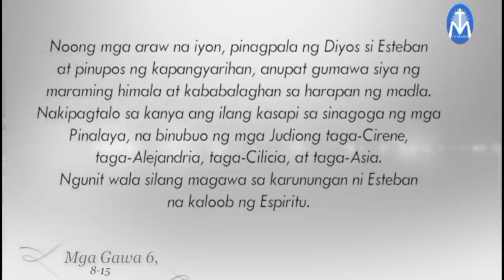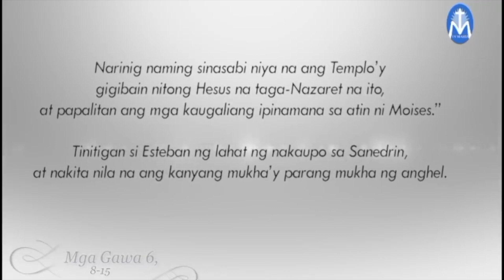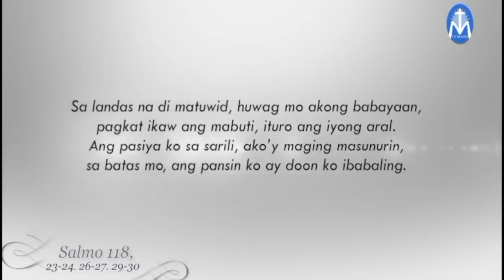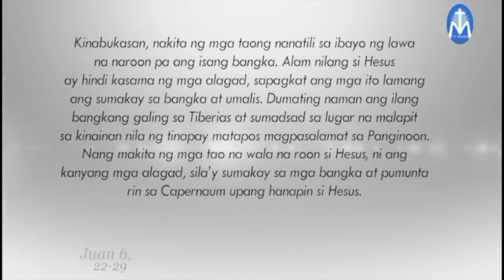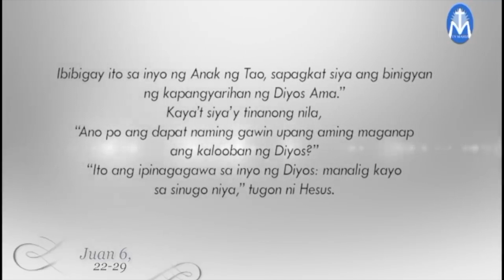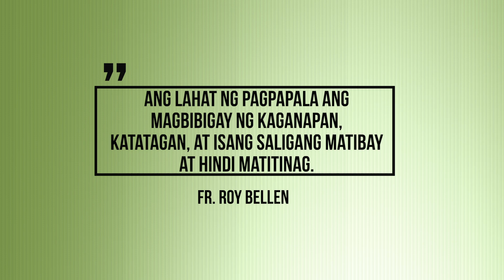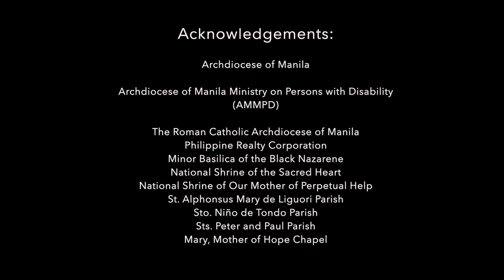Salita ng Diyos, Salita ng Buhay - May 2, 2022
Pakinggan natin ang mga pagbasa at pagninilay para sa araw na Ito, kasama si Fr. Roy Bellen